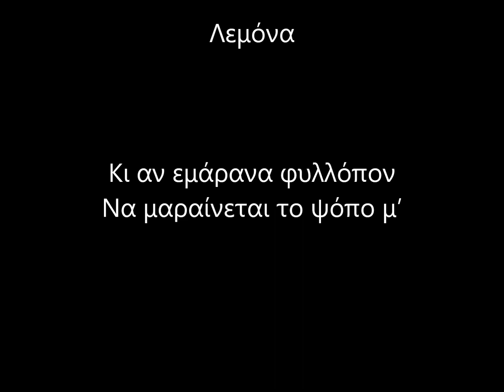Lily Storm - The Lemon Tree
Λεμόνα